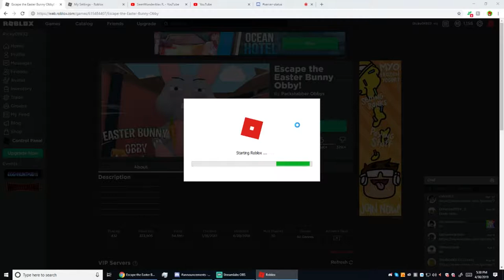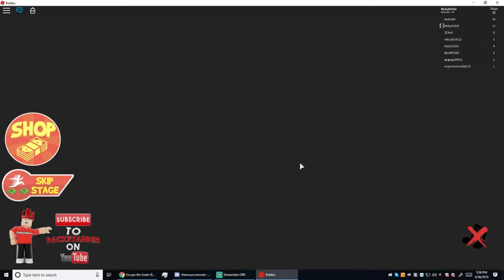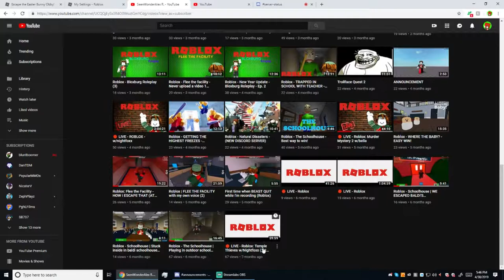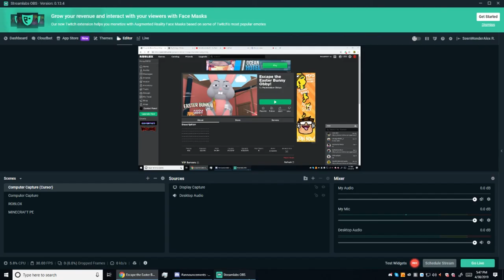Roblox - Escaping the Easter Bunny - Escape the Easter Bunny Obby